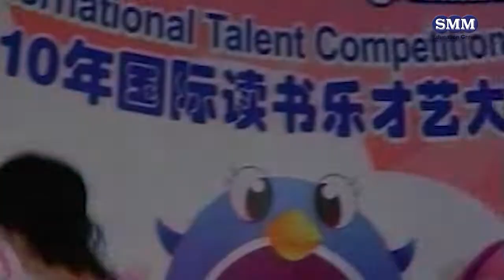2010 Final Talent Competition JSP A4 1st Runner Up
2010 Final Talent Competition JSP A4 1st Runner Up